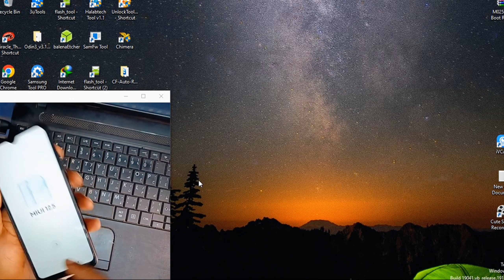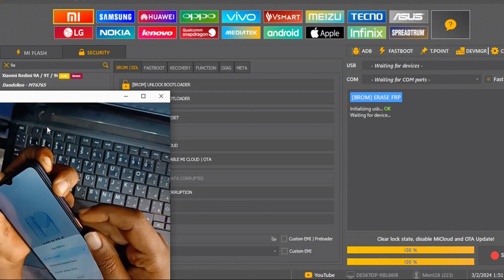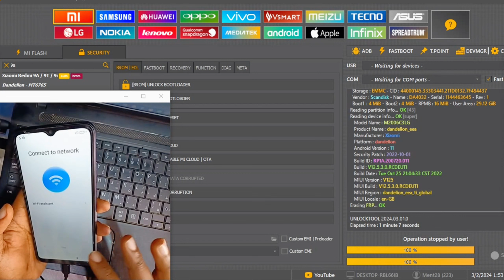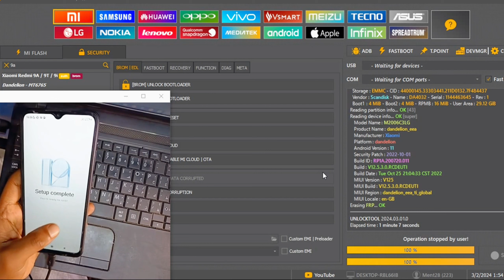Redmi 9at FRP Bypass Unlock Tool One Click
Redmi 9at frp resetted with success by unlock tool all android xiaomi redmi 9at frp bypass Redmi 9a frp unlock tool to bypass google frp lock